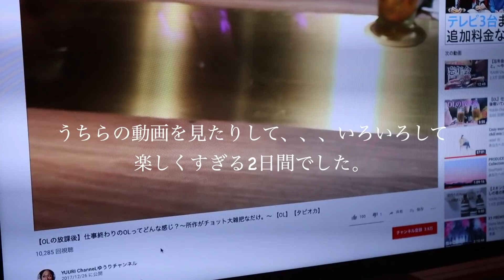【vlog】安く美味しくゆるく過ごしたい営業女子たち〜卍我等友情永久不滅卍〜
こんばんは。ゆうりです。

先日親友みきと土日だらりだらりと
すてきにのんびり過ごした2日間を
ゆるめに公開します笑笑

俺たちの友情に乾杯。

⇒リプとフォロバをさせてもらってます♪